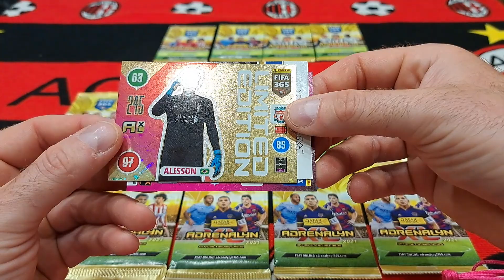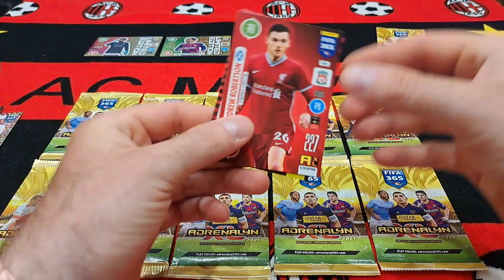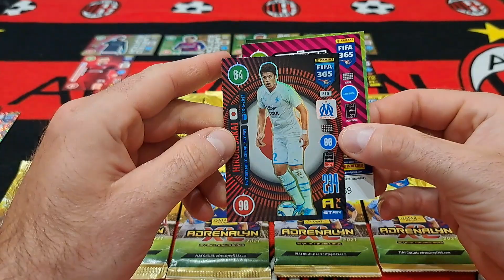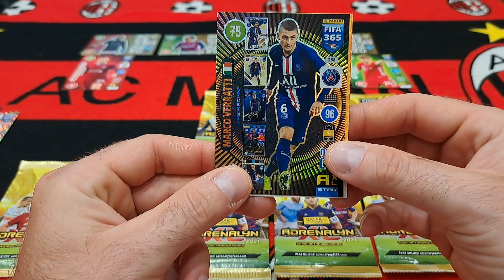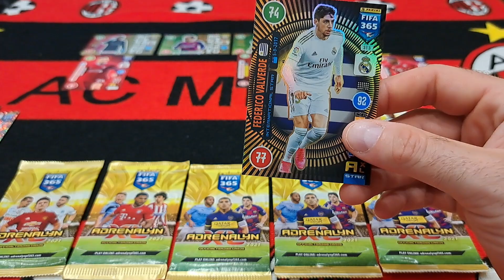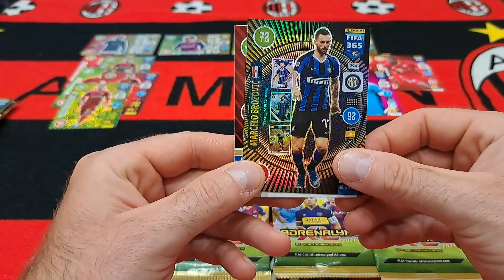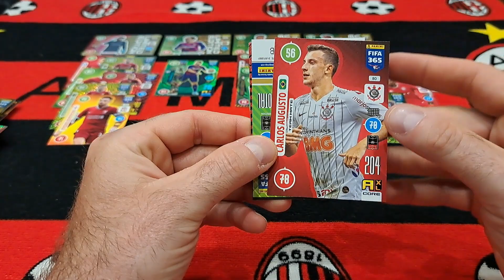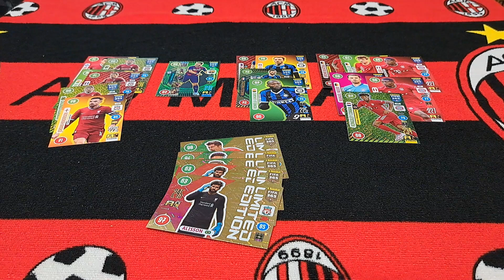PANINI FIFA 365 2021 -UNBOXING 5 BONUS PACZEK Z LIMITKAMI + 10 ZWYKŁYCH SASZETEK - POJEDYNEK LIMITEK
Na dzisiejszym odcinku lecimy z kolekcją Panini Fifa 365 2021.
Najpierw otwieram 5 paczuszek bonusowych z limitkami a poźniej rozgrywam pojedynek między trafionymi limitkami otwierając 10 normalnych saszetek.